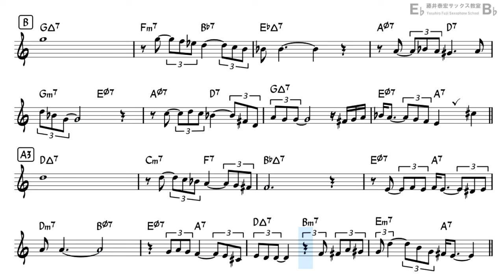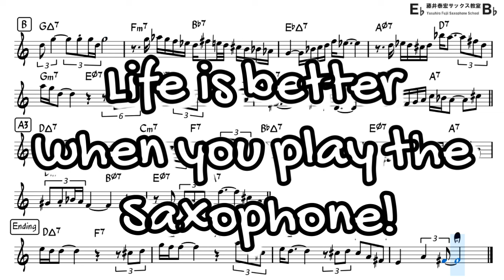What's New? - Backing Track with Sheet Music for Tenor Sax